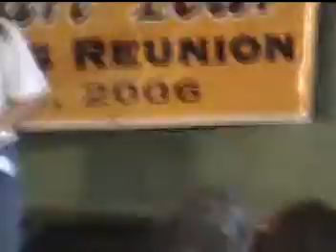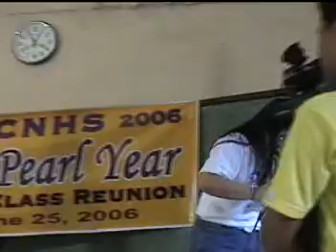PART 3 CNHS76 GRAND REUNION AND HOMECOMING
PART 3 CLASS'76 CAVITE NATIONAL HIGH SCHOOL GRAND REUNION AND HOMECOMING, JUNE 2006